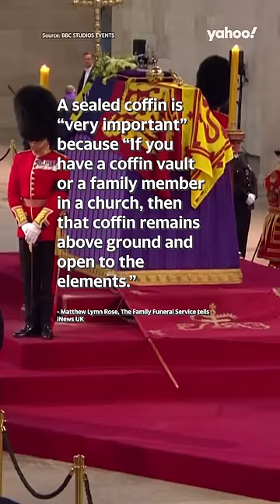Why is the Queen's coffin lined with lead?